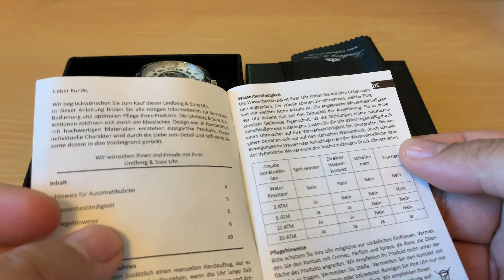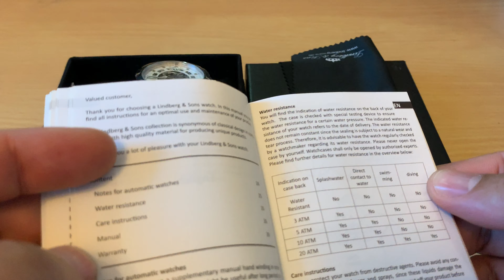Lindberg & Sons Diamond Watch (SK14H027)- Video unboxing, tutorial & review.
Watch# 13  Lindberg & Sons, Cranius Collection, Diamond Edition. If you are new to the brand like I do, please watch the video to know more. This video includes close up shots of the external surface as well as the internal movements of this mechanical watch. A short basic function tutorial and mini "tests" are also included.

Bought this  watch last 2019 while on sale online  for 100 AED or 25 USD.
Price greatly varies for this brand , around 200-600 AED (50-300 USD) - as of January 2020